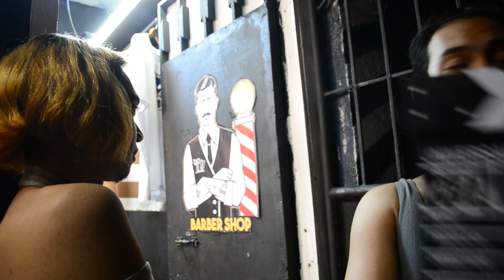Tambayan Danserye Episode 8 (Part 2 of 3)